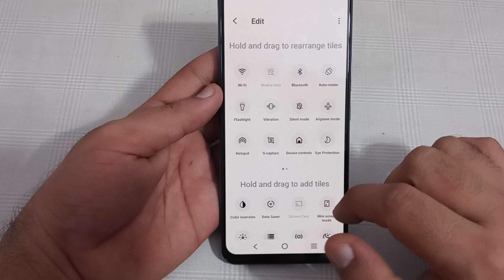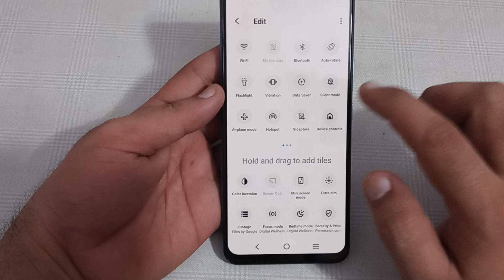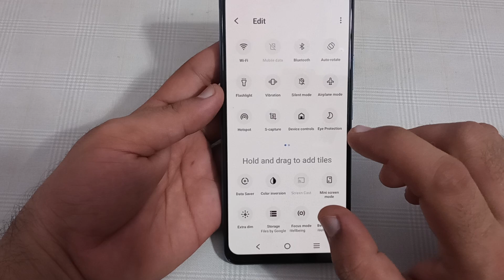how to customise status bar in IQOO Z5, IQOO mobile mein status bar customise Karen